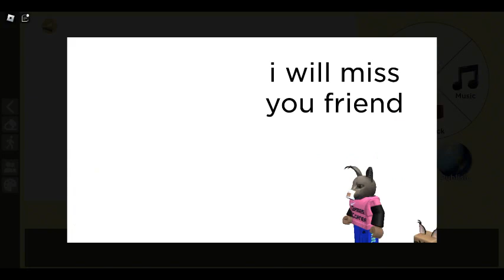Roblox Animation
Dunno